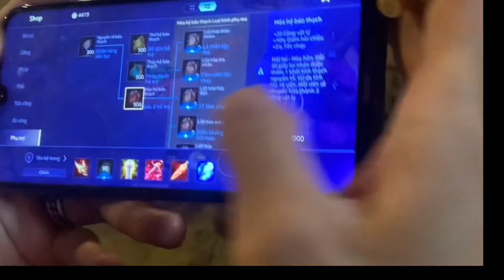Highlight Nakroth tổng hợp những pha múa + nhạc truyền cảm hứng chơi Nak